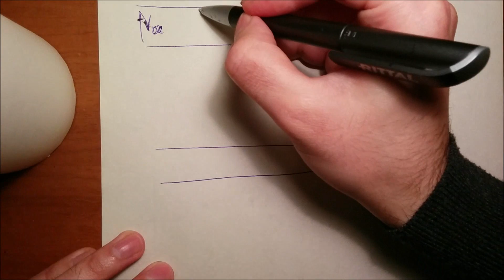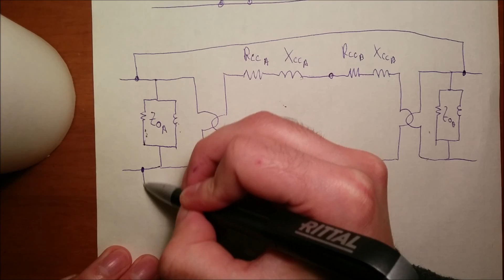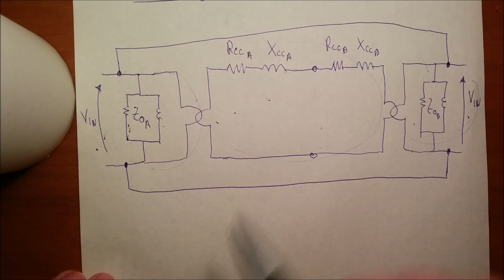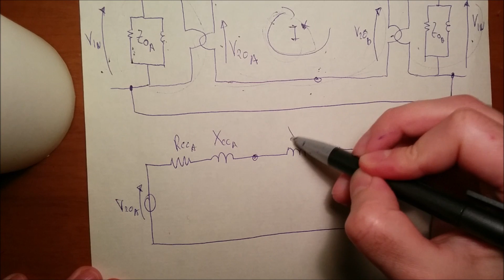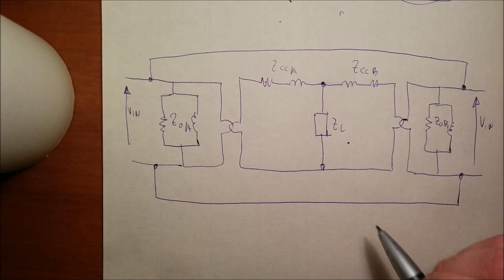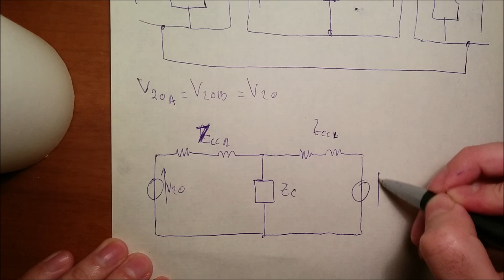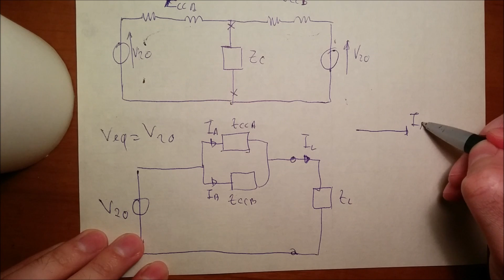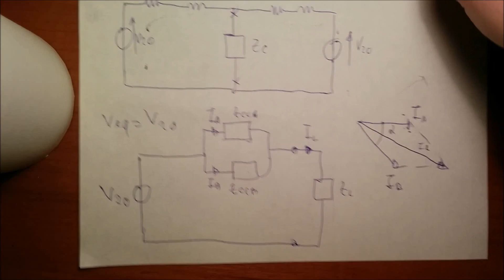Onumia - Parallelo di 2 trasformatori monofase (Macchine elettriche)